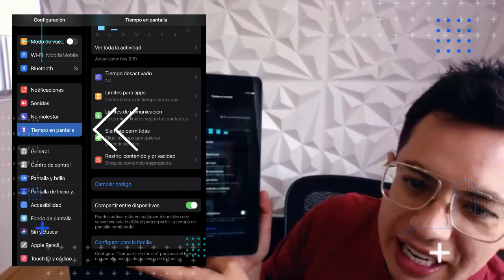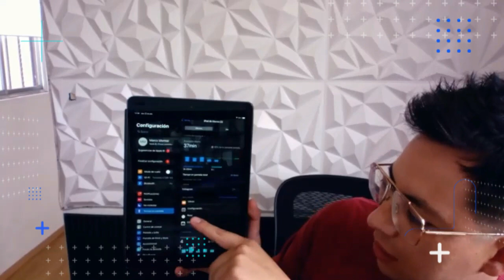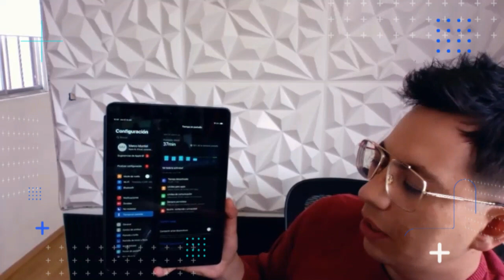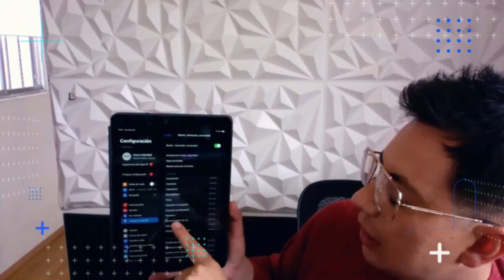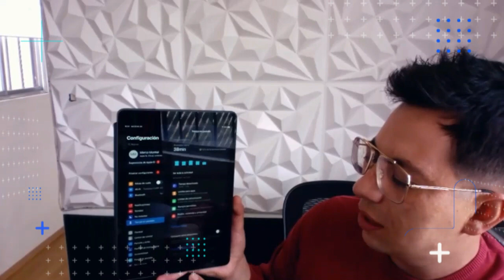EL NYDO: CONTROL PARENTAL Y SEGURIDAD DIGITAL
Llegamos al final de la segunda temporada. La Tribu NYDO platica con madres y padres de familia sobre la importancia de establecer una estrategia en la familia, para que las niñas, niños y adolescentes tengan un acercamiento seguro a los contenidos que ven y usan a través de internet.

Todo lo que querías saber sobre ciberseguridad para niñez y adolescencia y querías preguntar: